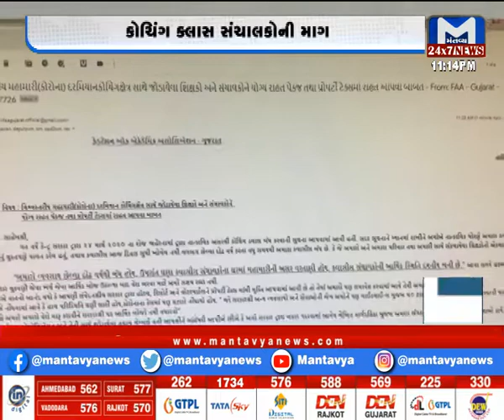રાજકોટ :ટ્યુશન ક્લાસ ખોલવા સંચાલકોની માંગ